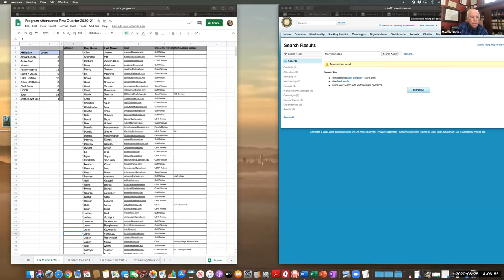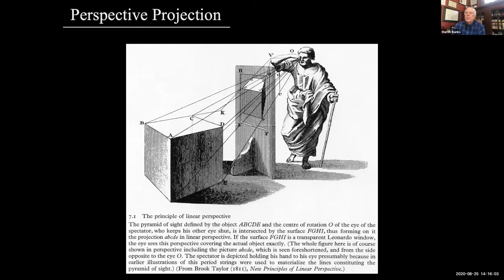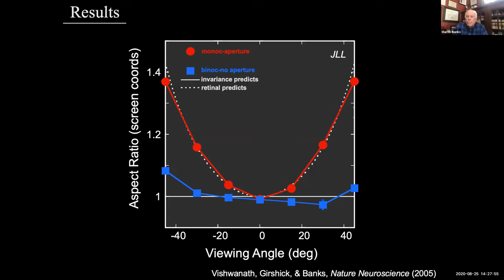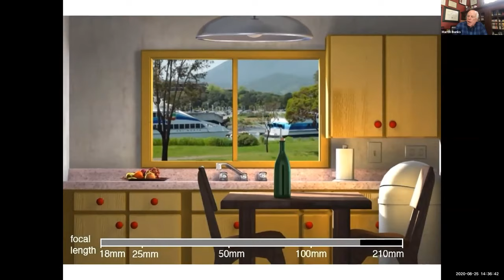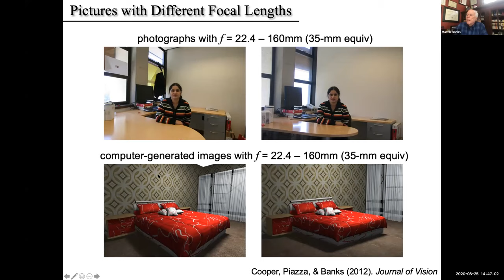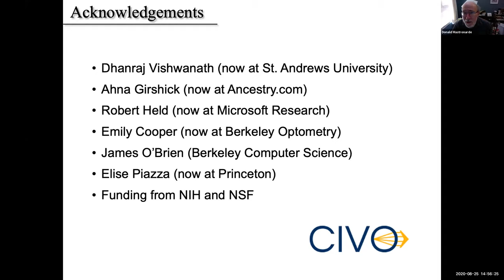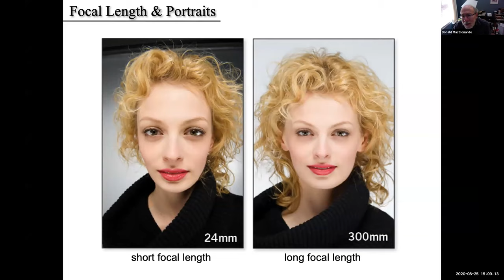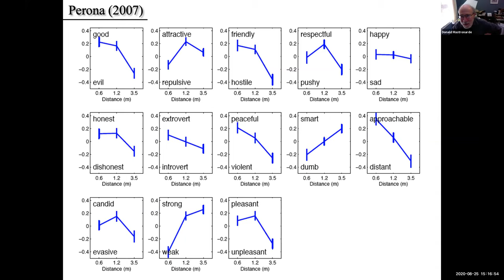Perceptual Bases for Rules of Thumb in Photography, Vision Science Series, Learning in Retirement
Organized by Donald Mastronarde, Professor of the Graduate School, Emeritus Melpomene Distinguished Professor of Classical Languages and Literature

Perceptual Bases for Rules of Thumb in Photography
Martin S. Banks, Professor of Optometry and Vision Science

Pictures (photographs, computer-graphic images, PowerPoint slides) are widely used in society to convey information. Professor Banks will discuss three perceptual phenomena associated with picture viewing. 1) Why viewing pictures from the wrong place (e.g., too far to the side) has little perceptual effect, and sometimes why viewing pictures from the right place leads to perceived distortions. 2) Why depth-of-field blur affects the perceived scale of a scene. Too much blur makes scenes look small. Too little makes them look large. 3) Why different lens focal lengths affect the perceived depth in a picture. Short lenses make depth look expanded. Long lenses make it look compressed. Professor Banks will argue that the three phenomena can only be understood from an analysis of the underlying geometry in image formation, from knowledge of viewing habits, and from knowledge of perceptual mechanisms that have clear value in the natural environment. These observations lead to suggestions on how best to construct pictures to facilitate the creator’s intent.